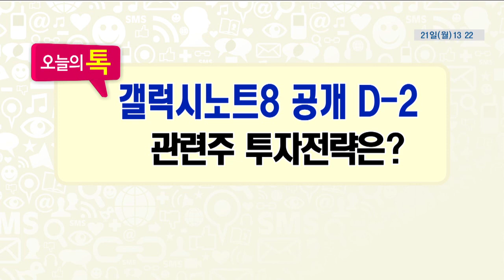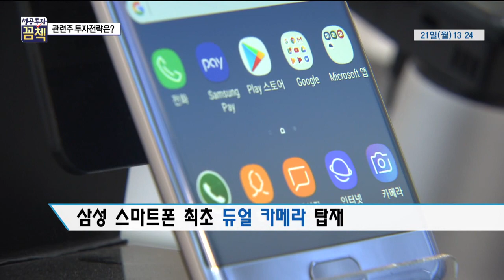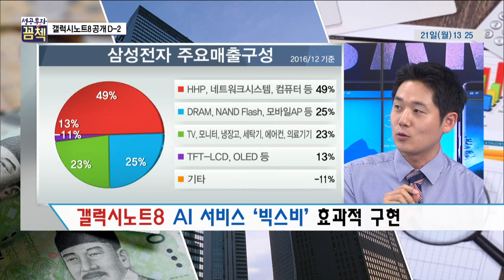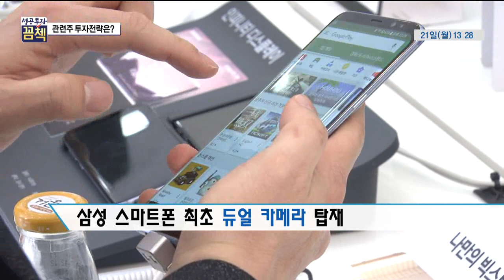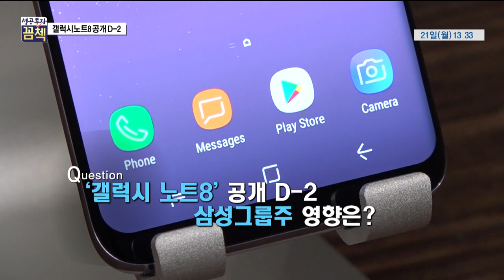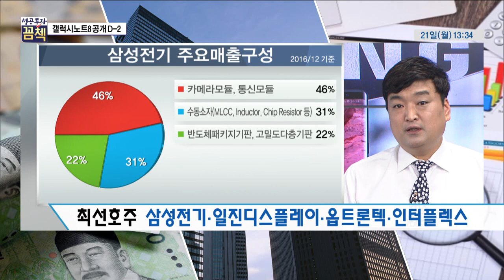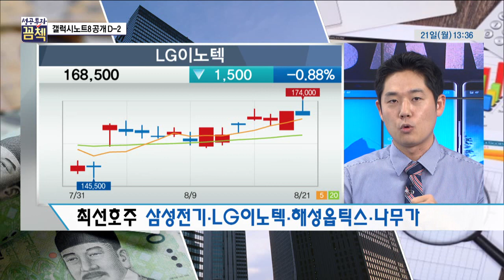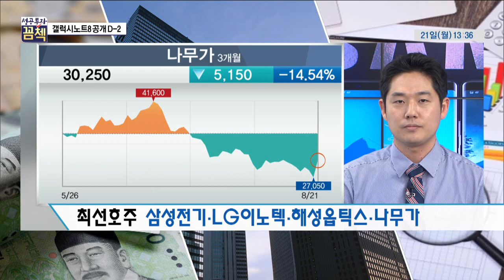[성공투자 꼼첵] 갤럭시노트8 공개 D-2 … 관련주 투자전략은?